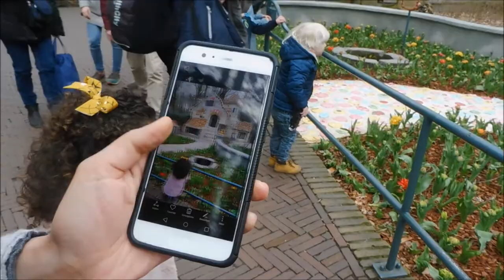EFTELING WITH MOAH - LIFE WITH MOAH - #48